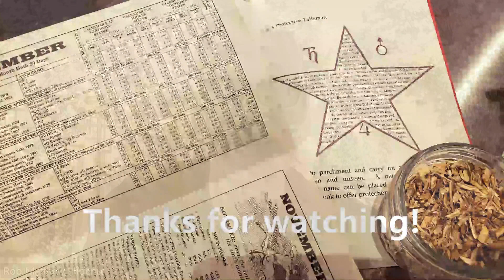Powwow weekly update 5/14 to 5/20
Happy Mother's Day! Just a brief update this week to give you the latest on what we've been up to at the Phoenix homestead!